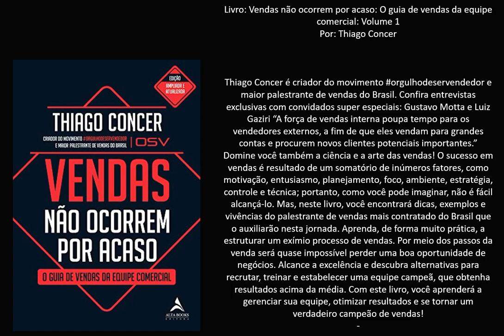Livro: Vendas não ocorrem por acaso: O guia de vendas da equipe comercial: Volume 1